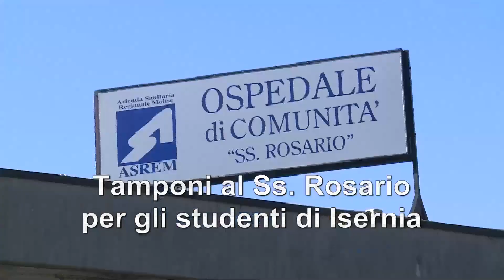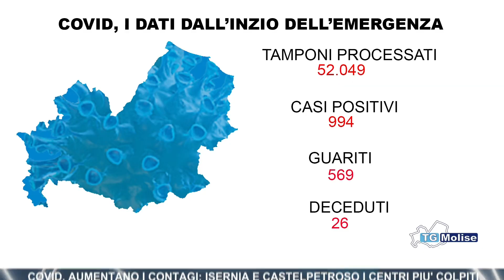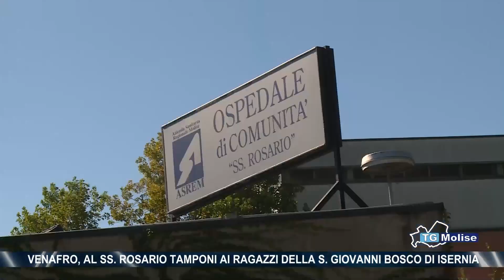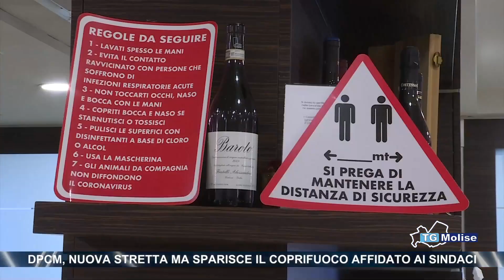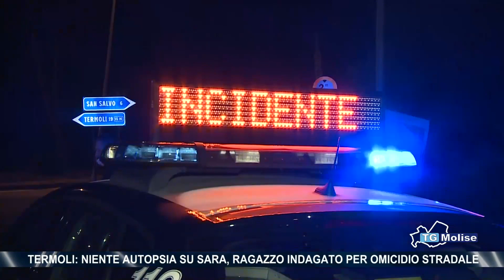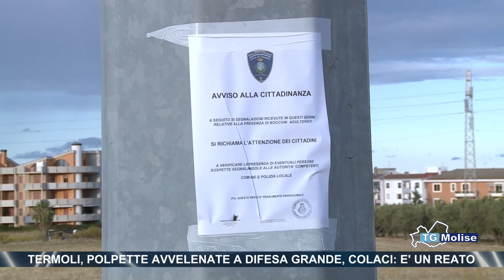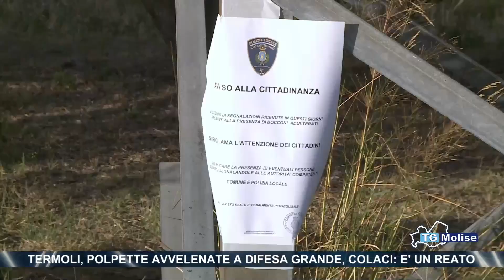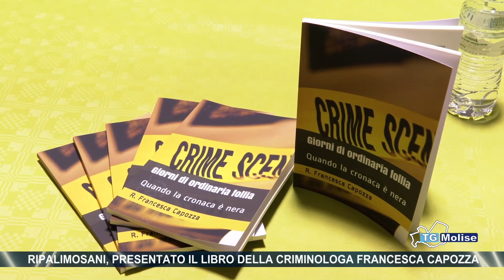Tg Molise - Telemolise - 19.10.2020 - ed. 14.00